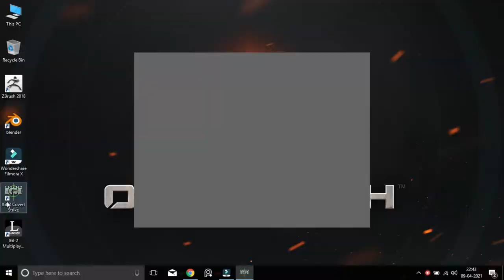IGI 2 GAME MISSION 1 HACK AND EASY TO COMPLETE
IGI 2 GAME EASY TO COMPLETE ALL LEVELS WITH OUT ENTER ALL AREA